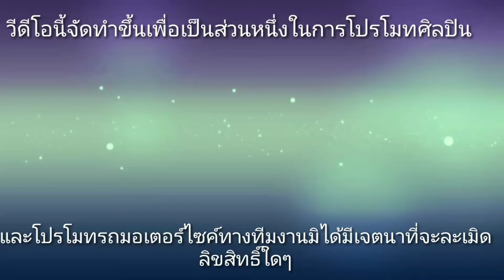GPX Demon 150 GR แต่ง EP#53 # (E)สำเพ็ง - สร น้ำนอง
ฝากติดตามเป็นกำลังใจให้ศิลปินน้องใหม่ด้วยครับ (E)สำเพ็ง- ศร น้ำนอง

แต่อย่างใด

GPX Demon 150 GR แต่ง
***หากท่านเห็นว่าไม่สมควรก็แจ้งทางทีมงานมา
ทางเรายินดีลบให้ครับ

ขอบคุณที่มาของภาพสวย
GPX Demon 150 gr Thailand

ช่องทางติดต่อสนับสนุน เป็นสปอนเซอร์